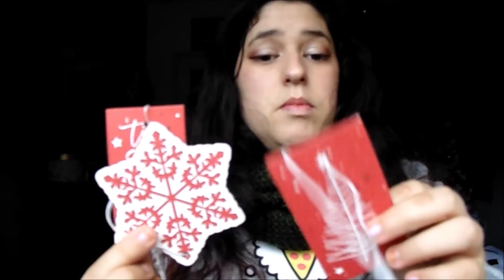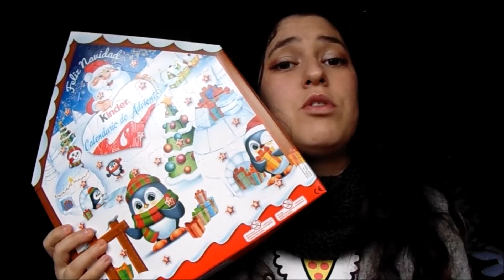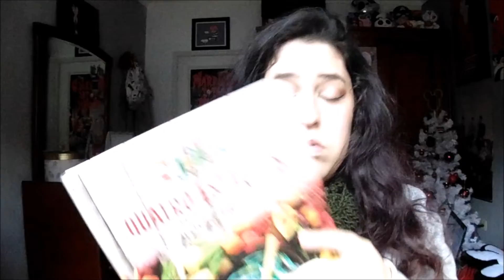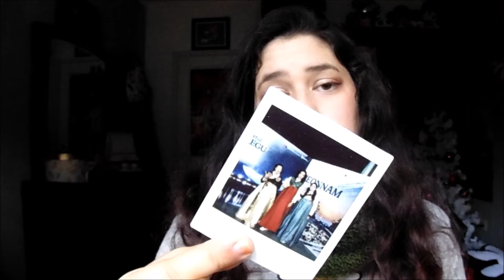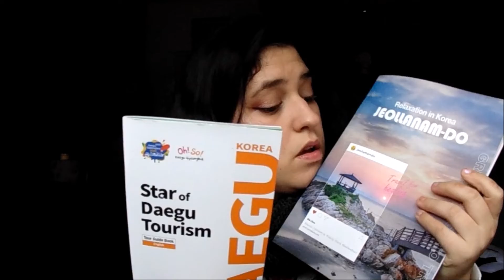O que comprei em Novembro!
Compras de Novembro de 2021.